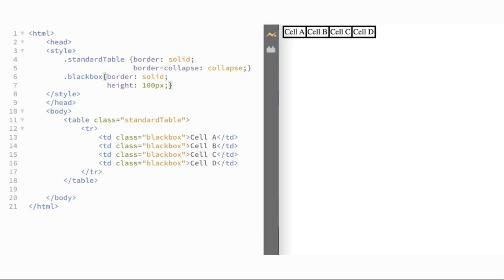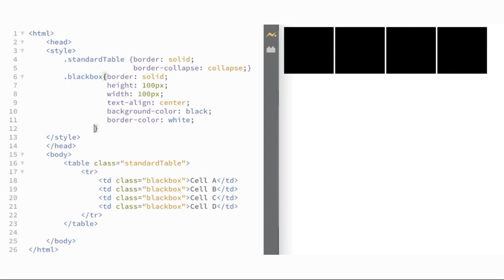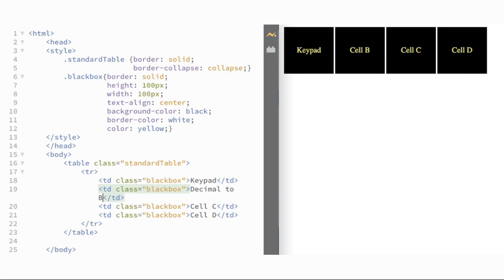inf1339 7-segment display: four black boxes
Walk through of next iteration: adding four horizontally placed "black boxes" to our project